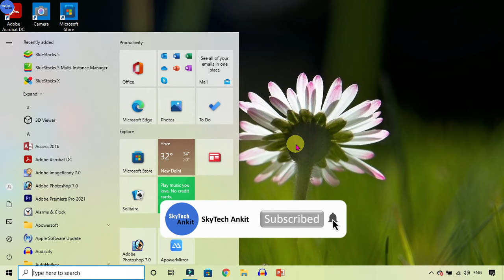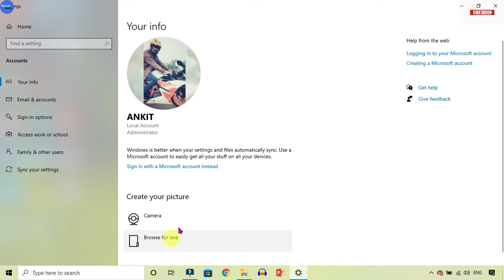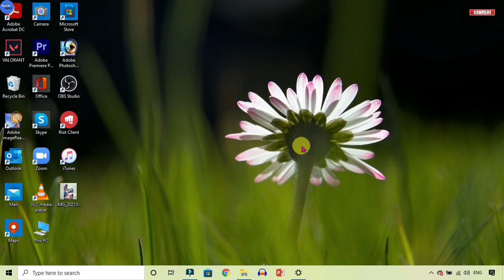how to change your profile picture in windows 10 | laptop me apna photo kaise lagaye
Is video me maine bataya hain apne laptop ya computer me profile picture kaise set ya change kare.

Computer me apna photo kaise lagaye
how to change profile picture in laptop lock screen
how to change profile picture in windows 10 login screen